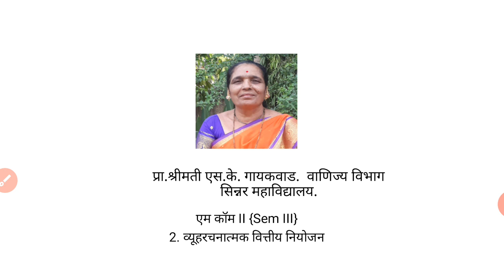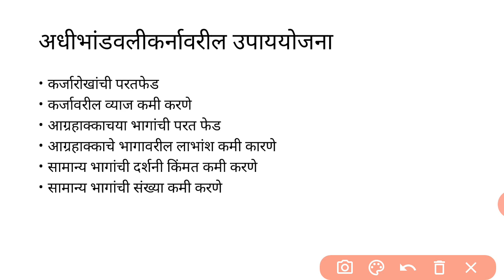MCOM II_व्युहरचनात्मक वित्तीय नियोजन_भाग २